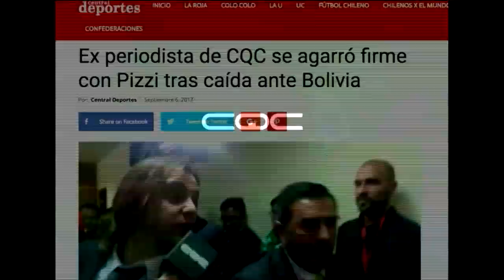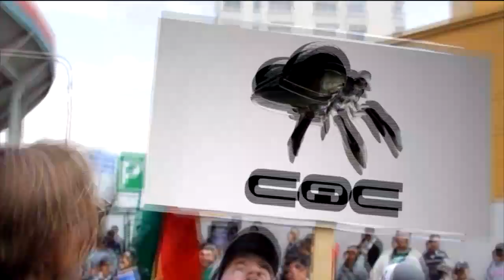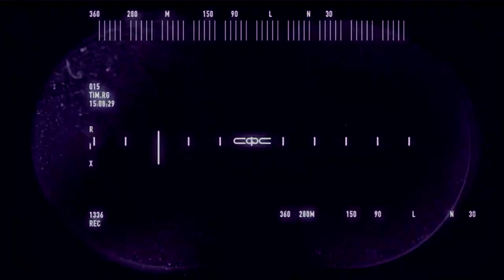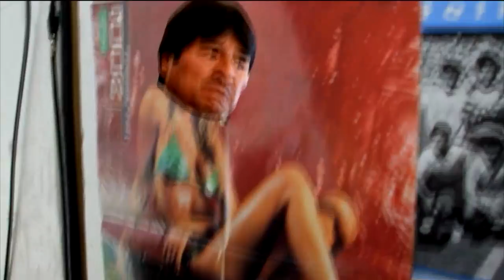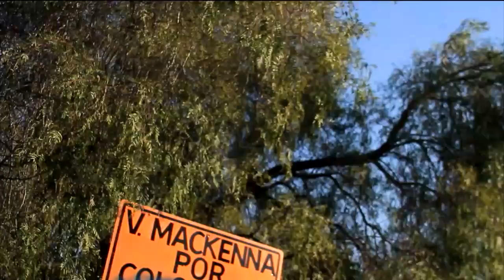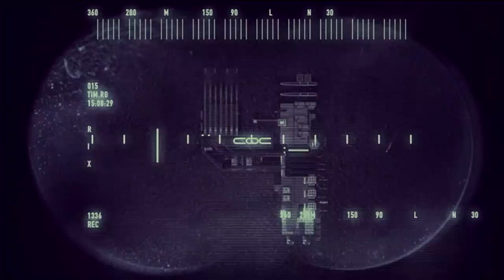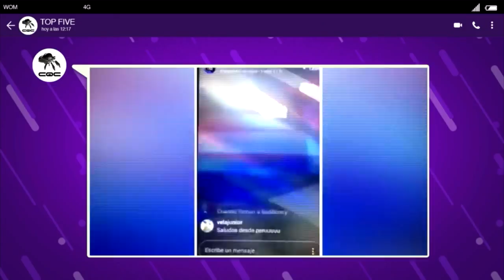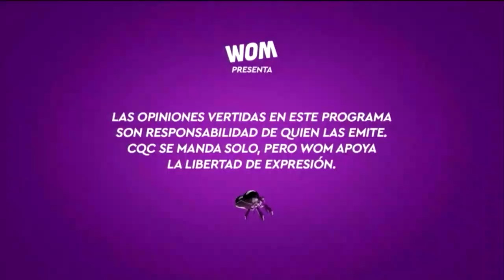CQC Especial Eliminatorias.